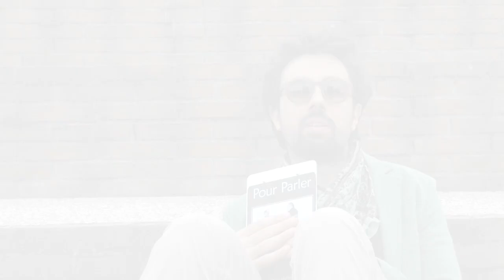Pour ParlAir 01.06.2016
Ospite del momento Caterina Pica
il momento è stato registrato nell'anfiteatro del Parco Hofmann a Foligno

condotto da Giacomo  InnoWhite